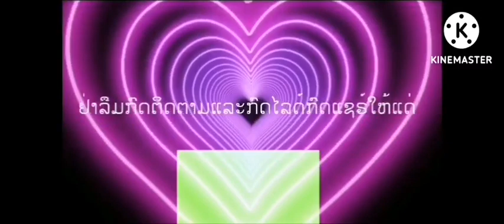Melon playground ​ep14ວິທີຂ້າເຂົ້າໂພດແມນ29ວິທີ